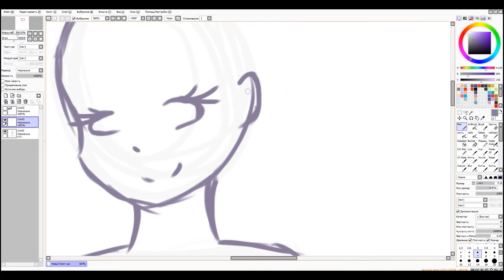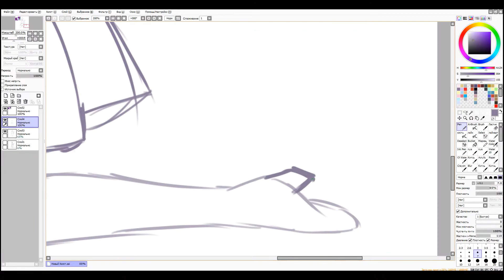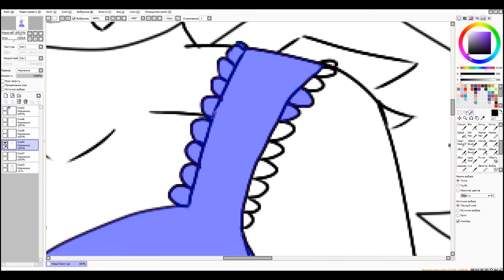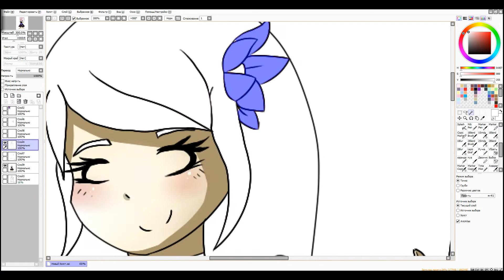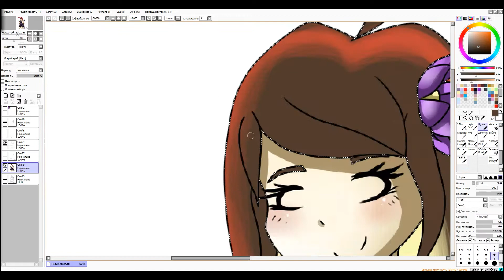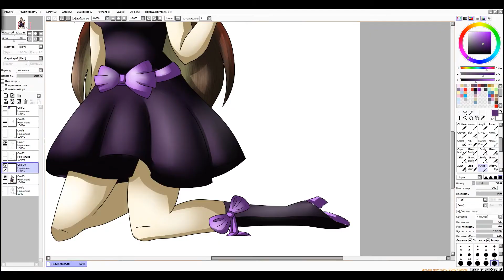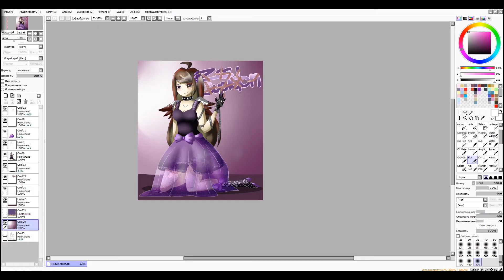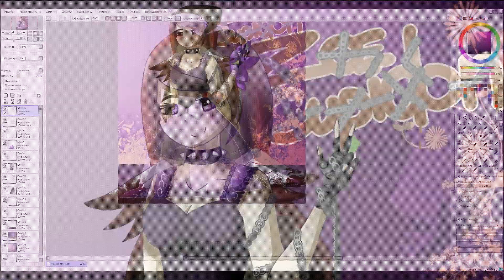SpeedPaint - Zoe Cupidon